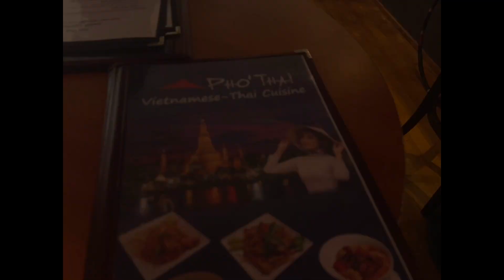✾ DAY TRIP TO CONNECTICUT | MINI VLOG ✾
Took a well deserved day trip to Connecticut to do some thrifting and check out the sights. It was really cute here and we needed a break from Boston. With summer around the corner, who knows what else will unfold for the sapphire twins?